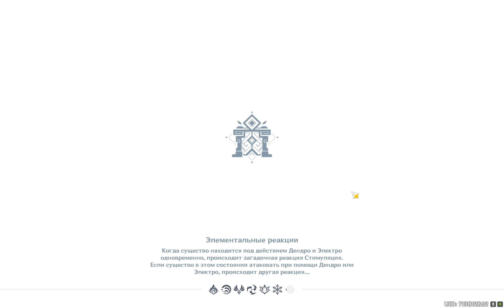Genshin Impact. Экспертные Кубаны